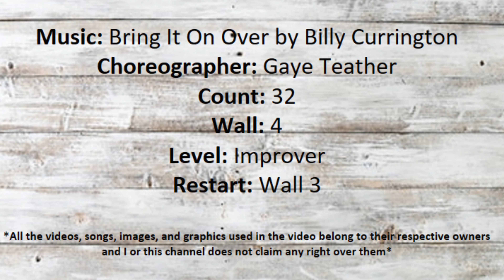Bring It On Over ~ Improver Line Dance Tutorial and Demo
Choreographer: Gaye Teather
Count: 32
Wall: 4
Level: Improver
Restart: Wall 3

Comment if you like this and what we can do to improve!
Also, if you have certain songs you would like to see drop them below!